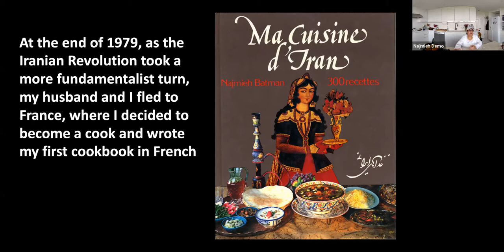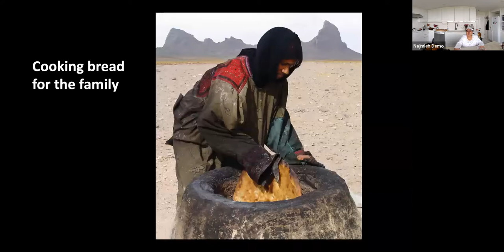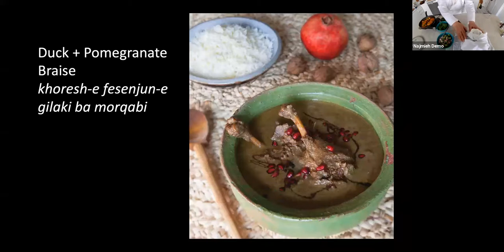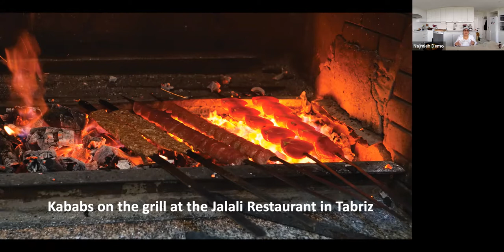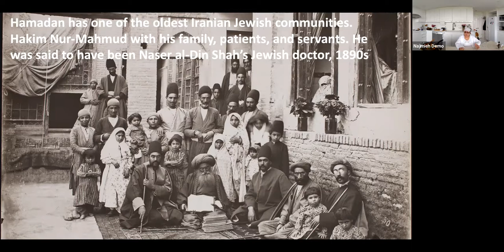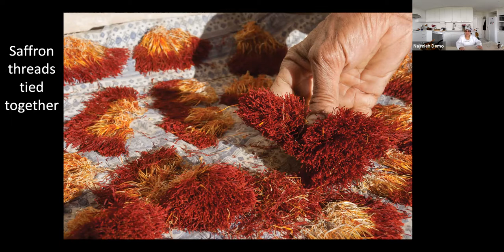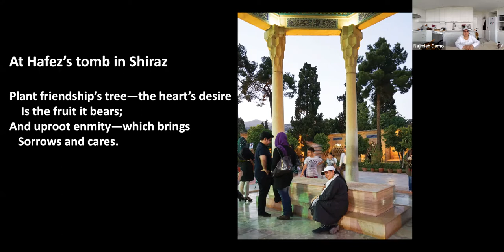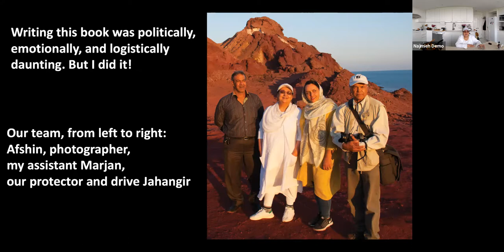CHoW DC 02May Najmieh Batmanglij Food of Life